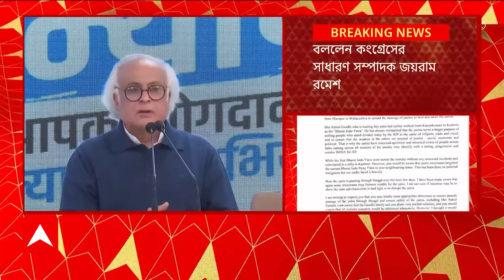Narendrapur: নরেন্দ্রপুরে স্কুলে ঢুকে শিক্ষক-শিক্ষিকাদের বেধড়ক মার, তাণ্ডব-ভাঙচুর | ABP Ananda LIVE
Narendrapur:  নরেন্দ্রপুরে স্কুলে ঢুকে শিক্ষক-শিক্ষিকাদের বেধড়ক মার, তাণ্ডব-ভাঙচুর। প্রধান শিক্ষকের মদতেই বহিরাগতদের হামলার অভিযোগ, অস্বীকার প্রধান শিক্ষকের।  আতঙ্কে পড়ুয়ারা। স্কুলে ঢুকে শিক্ষকদের মার!